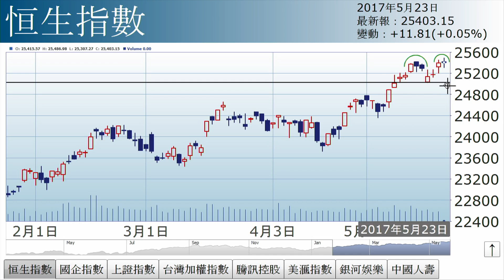孫運喜：吼實三個位（2017年5月23日）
【香港經濟日報】《iMoney》主編孫運喜表示，外圍消息好淡混雜，英國恐襲與美國加息預期再度升溫固然是利淡，但同時間美滙指數已跌至96.8，美滙偏軟利好亞股，中日股市雖見跌市，但台股與韓股則向好。……（更多內容：